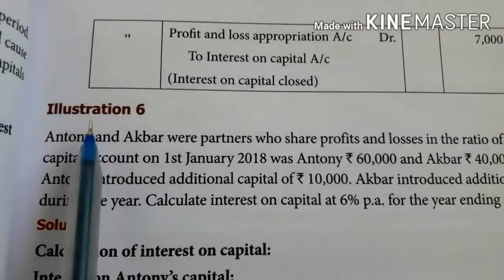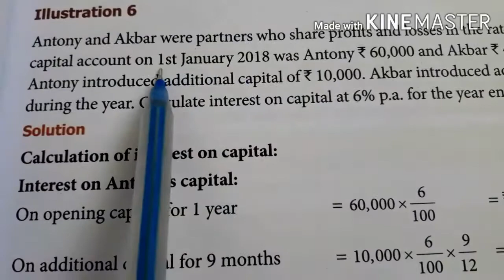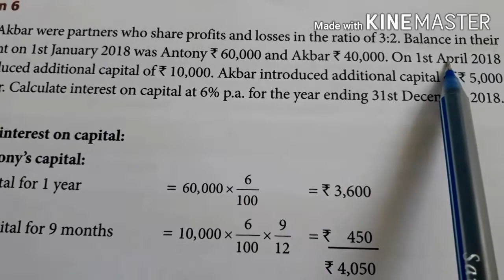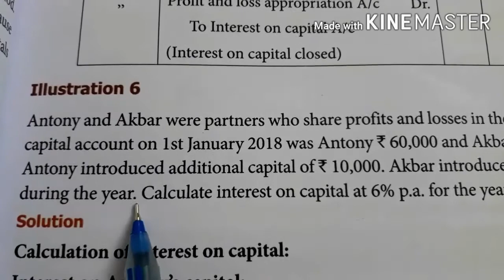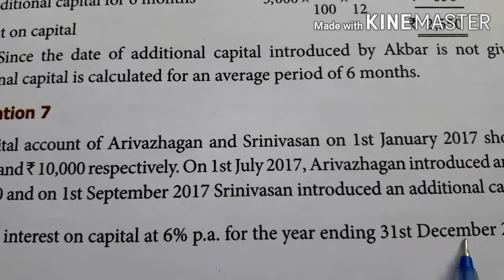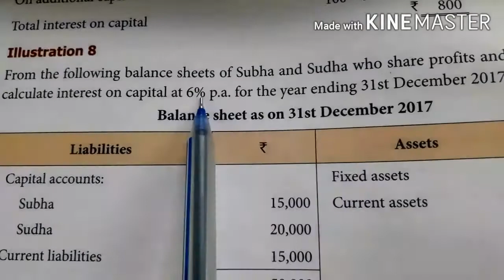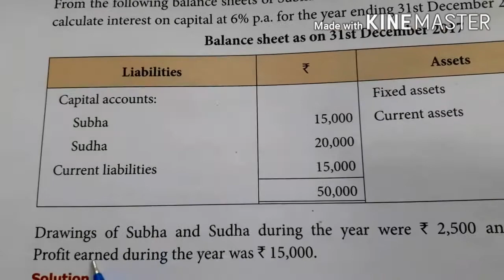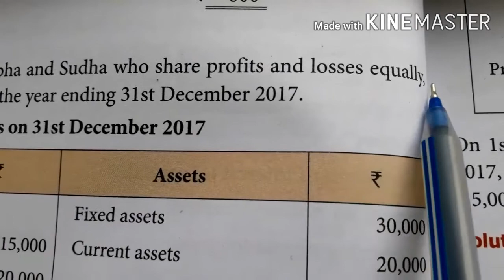12th std Accountancy - Chapter 3, Calculation of interest on capital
12th std Accountancy - Chapter 3, Calculation of interest on capital